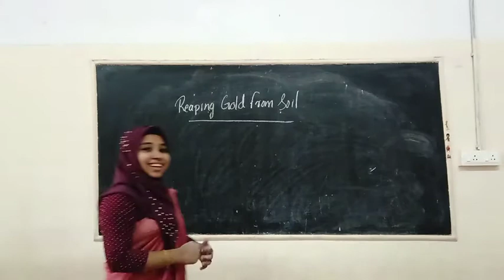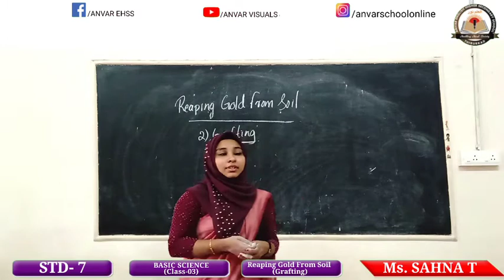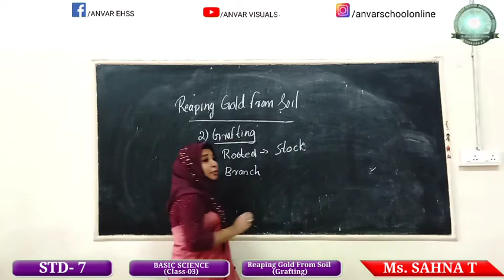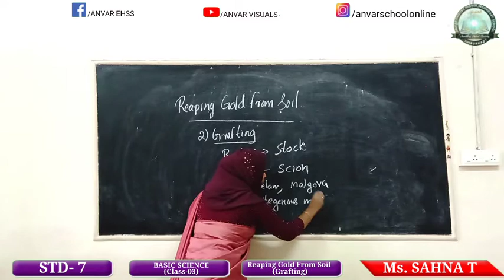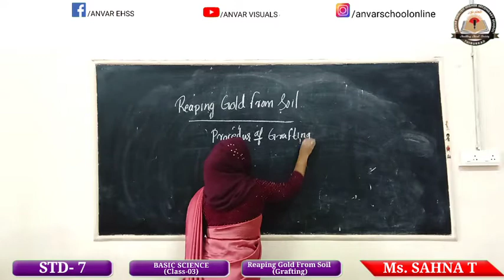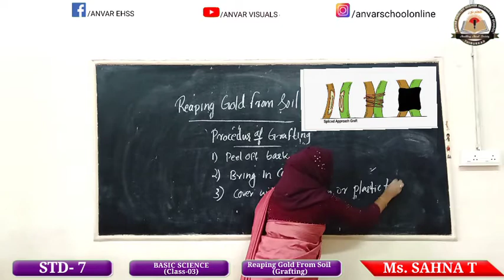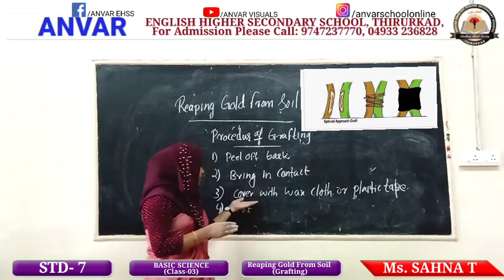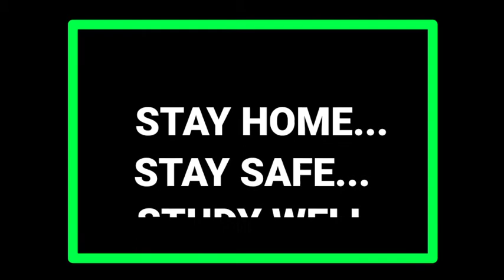STD 7,BASIC SCIENCEClass 03